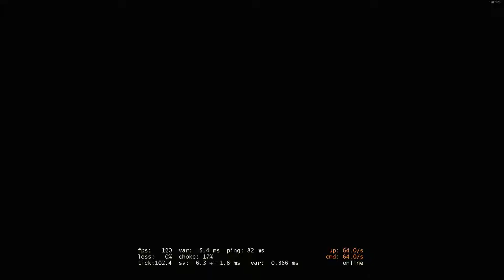CSGO: Surf Random Clips AU